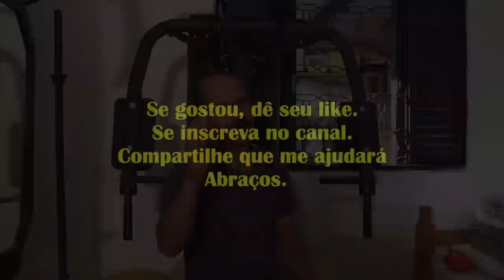Vida na roça - Adaptando mesa Scott na Estação de musculação GONEW MK9 Limited Pro.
Adaptação de mesa Scott, na estação de musculação Gonew MK9 Limited Pro. Gravado a pedido de um inscrito. Se houver erros, saiba que sou humano. Abraços.